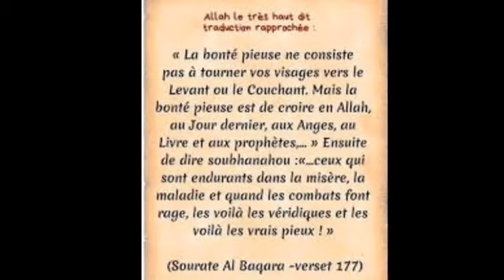CHEICK SANOUSSA SAWADOGO *LA DROITURE EN ISLAM* LE 13-12-2020 PARTIE 2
Coran - Sourate 2(Al-Baqara)
"[V177] La piété ne consiste pas à tourner sa face du côté de l’Orient ou de l’Occident ; la piété, c’est croire en Dieu, au Jugement dernier, aux anges, aux Livres et aux prophètes ; la piété, c’est donner de son bien – quelque attachement qu’on lui porte – aux proches, aux orphelins, aux indigents, aux voyageurs et aux mendiants ; la piété, c’est aussi racheter les captifs, accomplir la salât, s’acquitter de la zakât, demeurer fidèle à ses engagements, se montrer patient dans l’adversité, dans le malheur et face au péril. Telles sont les vertus qui caractérisent les croyants pieux et sincères ! "